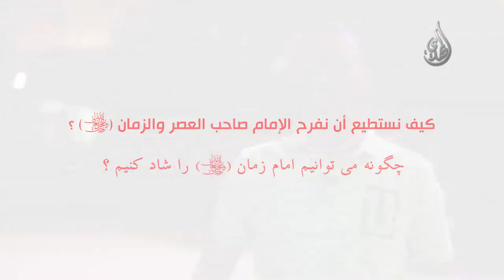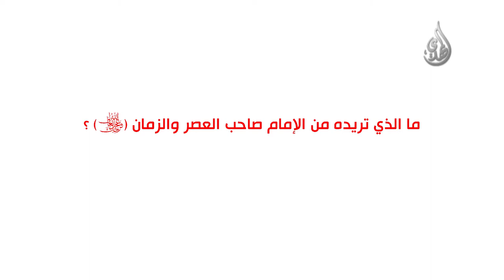وردة مهدوية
Nilesat
Frequency: 11555
Polarization: Vertical
Symbol Rate: 27500
Fec: 5/6 Or Auto